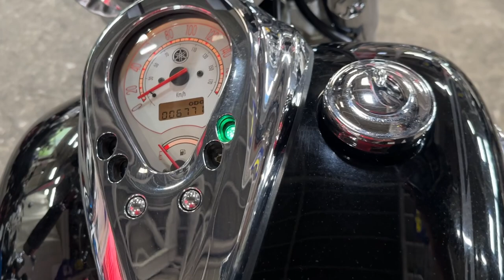ドラッグスタークラシック400 2008年 中古車 バイクショップ名:エナジーモータースタイル 福岡店